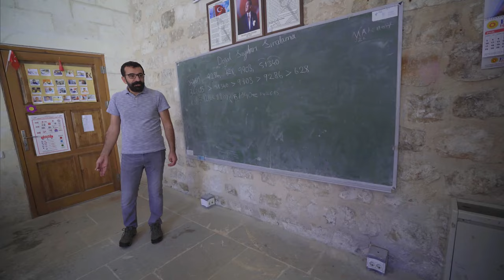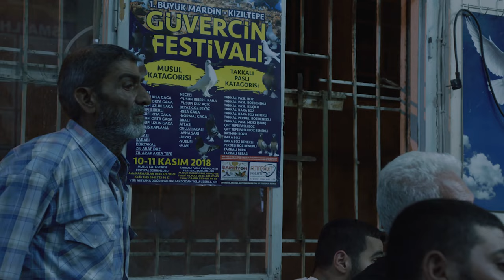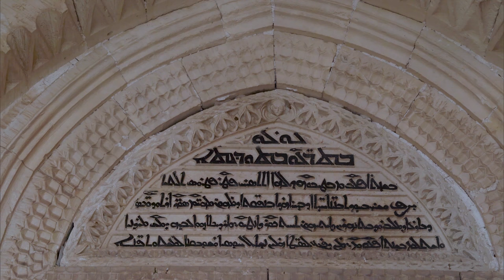Geçmişin Gölgesinde | Mardin | TRT Belgesel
Yüzyıllar boyunca pek çok medeniyete ev sahipliği yapan ve zengin bir tarihi mirasa sahip olan Anadolu’da tarifsiz bir yolculuğa hazır mısınız?

Geçmişin Gölgesinde’nin bu bölümünde; 10 yaşındaki Cabbar’ın rehberliğinde, dillere destan güzelliğiye Mardin’in dünyaca ünlü Zinciriye Medresesi’ni, Kasımiye Medresesi’ni ve Ulu Camii’yi ziyaret ediyor, kentin tarihi ve doğal tüm güzelliklerine şahitlik ediyoruz.

Şahmerdan ustasından telkari ustasına ve Zinciriye Medresesi’nin isminin hikayesine kadar Mardin’e dair tüm merak ettikleriniz Geçmişin Gölgesinde belgeselimizde.